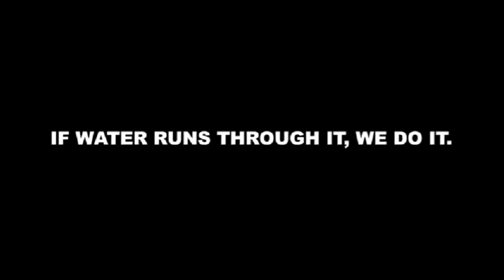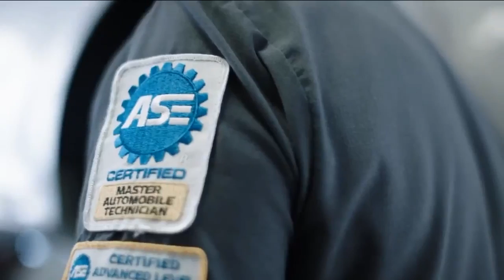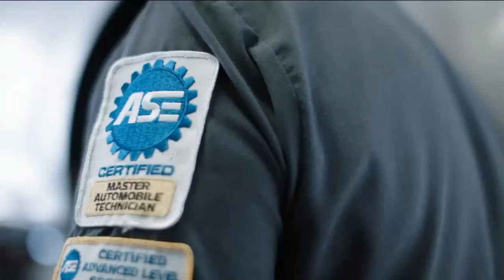Citrus Preps Livestream Lecanto at Crystal River